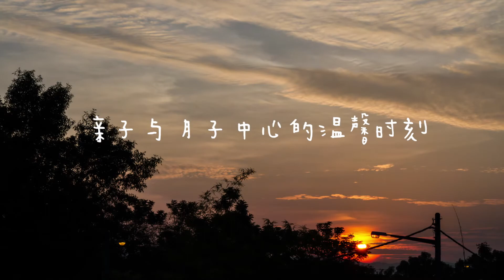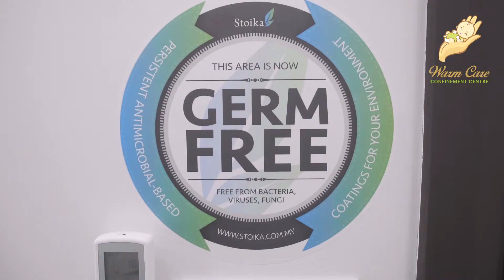Warm Care Confinement Centre